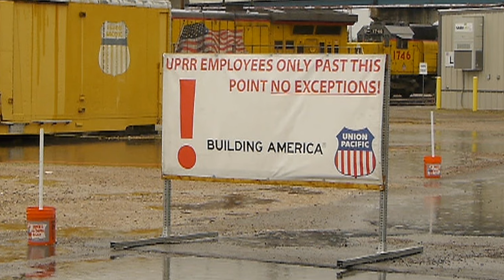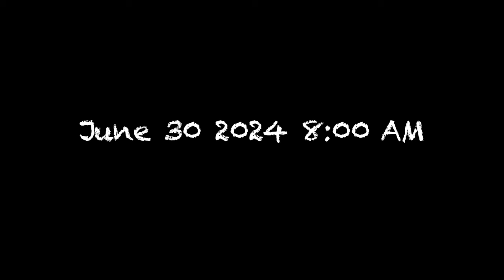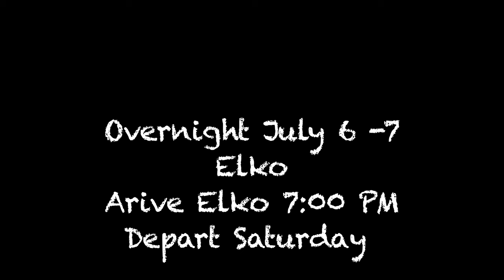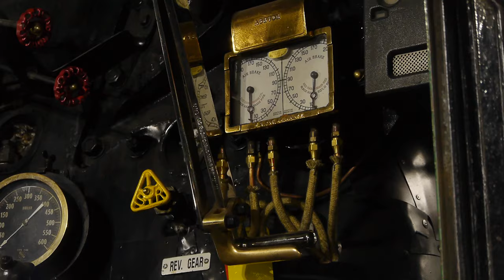BIG BOY 2024 SUMMER SCHEDULE!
April 10, 2024 - Union Pacific released the schedule for the Big Boy, or at least part of the summer schedule on their Facebook page, Union Pacific Steam Club.

We would like to thank Union Pacific and especially Ed Dickens and the steam crew in Cheyenne who make these fabulous trips happen. THANKS!!! WOW!!

We have been scrambling to get a video out on the schedule, or at least what we know of it, and it looks like a fantastic July trip for the Big Boy, 4014. There will be a second trip in the fall as well, more on that as we know more.
This is the best schedule we can construct based on the information released on the Union Pacific Steam Club, mixed with a bit of rumor and mostly common sense with a bit of history tossed in. We will repost information as it becomes available.

We've assembled some footage and photos of the route that we hope will help you figure out where you may want to see the locomotive this July. Watch here for more videos as they become available. We will update you as soon as we have a better schedule!